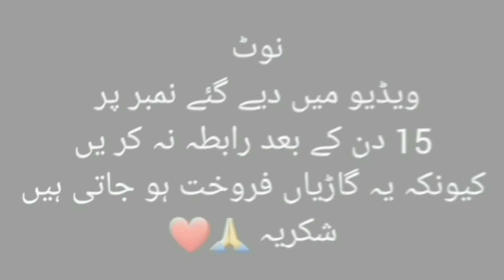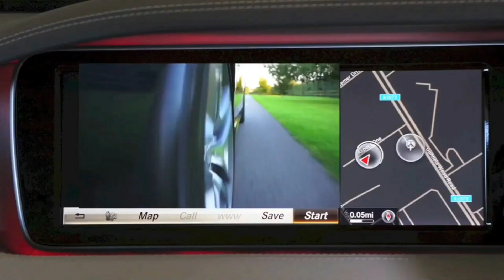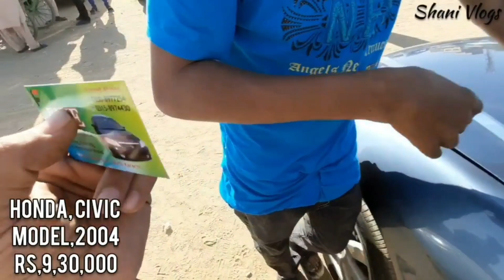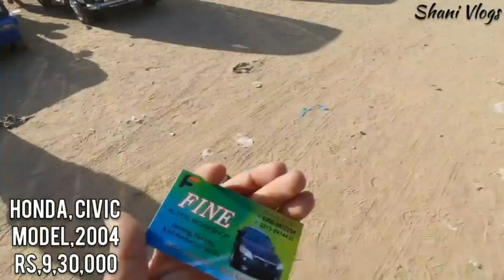Sunday car bazaar in Karachi cheap price cars for sale in sunday car market update/30 May 2021